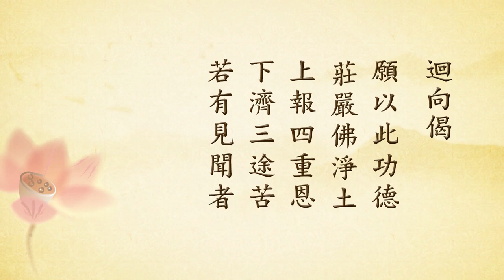禍福無門 惟人自召19丨陳靜瑜老師（字幕）